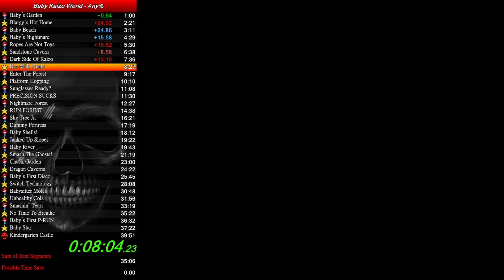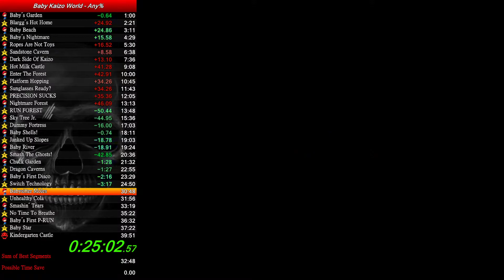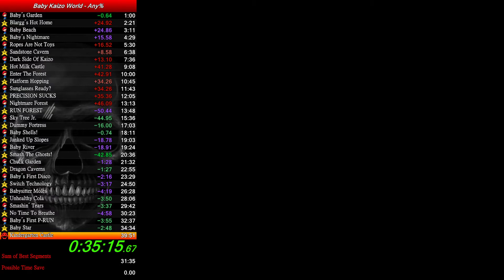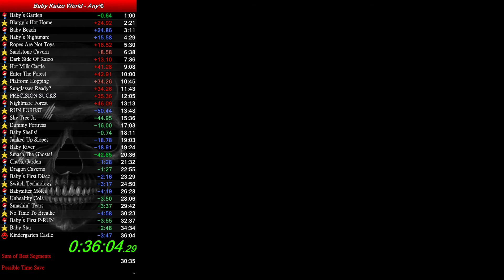Baby Kaizo World Any% Speedrun | New PB: 36:04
I got a new PB, but whats more important is that i finished with under 50 deaths. Some stupid mistakes were made, but i am still new to this.